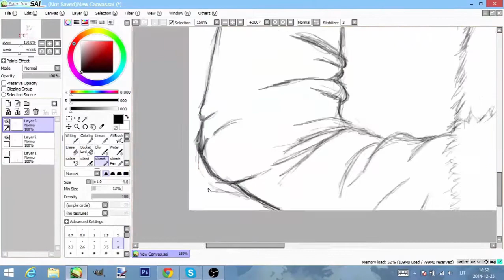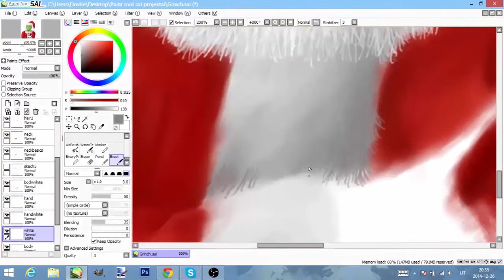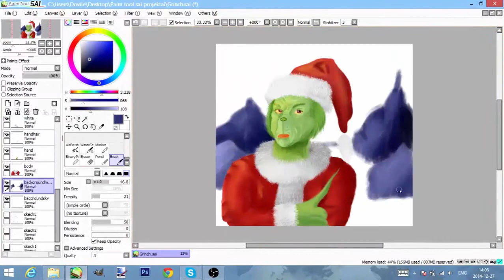Grinch stole the Christmas !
To draw this grinch took me about 8h.